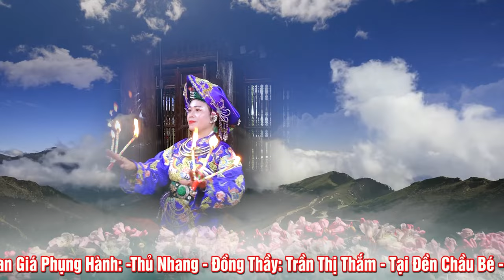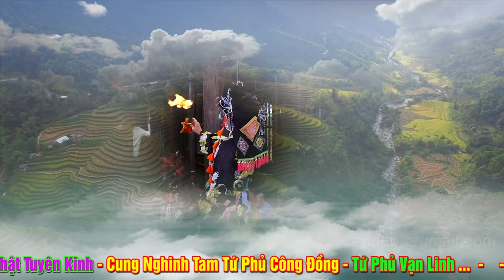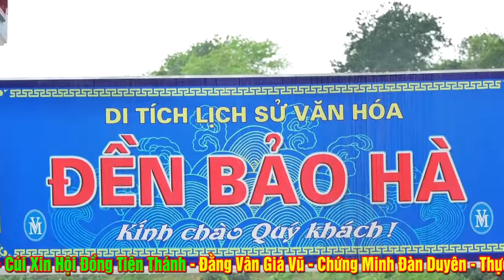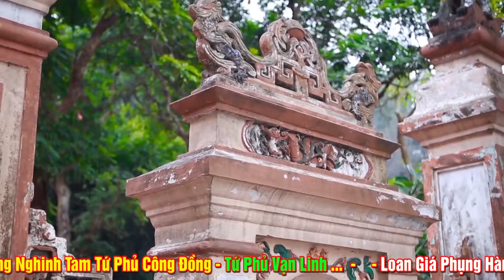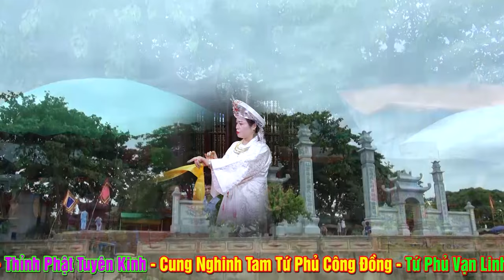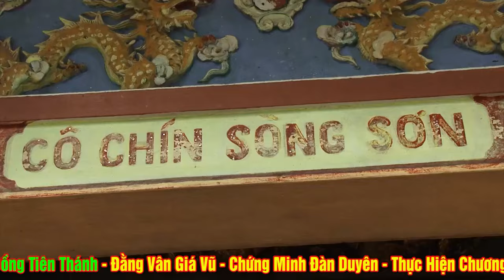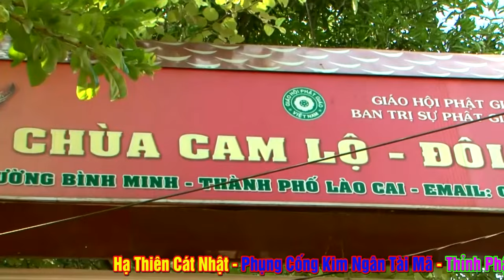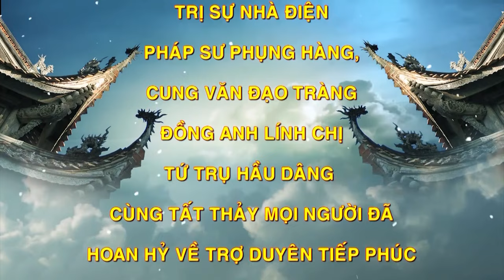Cứ Nhất Tâm Với Thánh Thì Trăm Việc Cũng Viên Toàn - Cô Đồng Trần Thắm Hầu Thánh Tại Đền Chầu Bé.P2